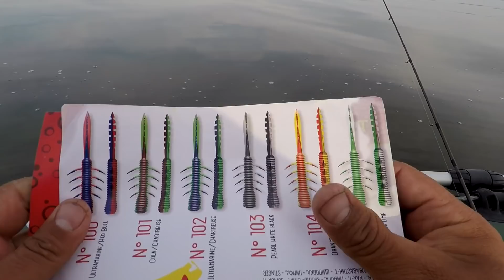Как Я помог NRG FISHING канал ПРОКАЧАТЬ!!!)))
Очередной поход с начинающим блогером)))))))))NRG FISHING в поисках окуня) мало того что его было не много и окунь был трудовой получилось и покулинарить)